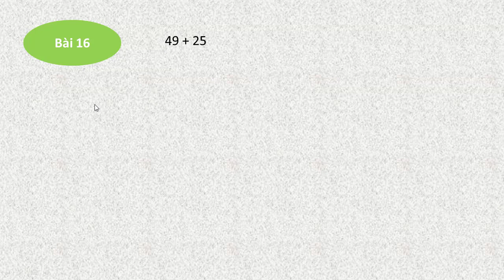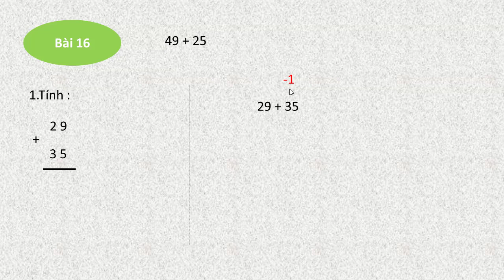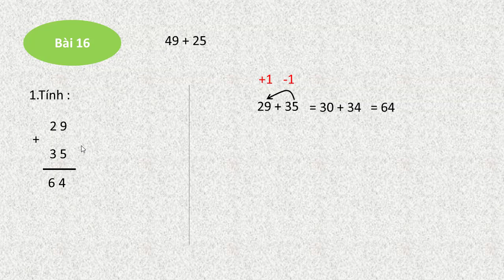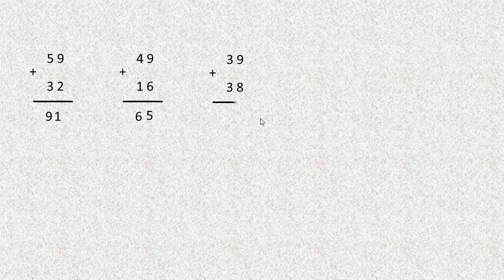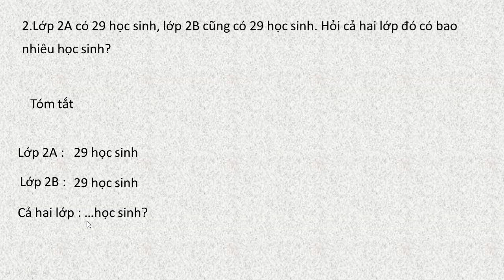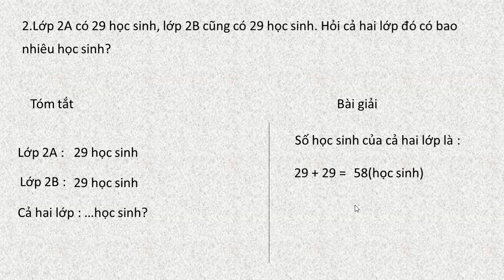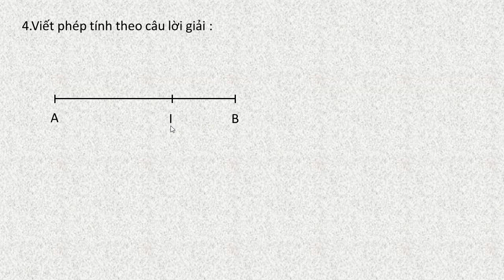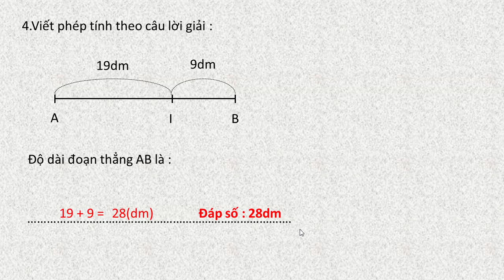Vở bài tập toán lớp 2 tập 1 bài 16 trang 19 49 + 25